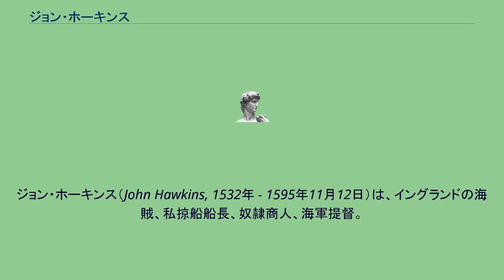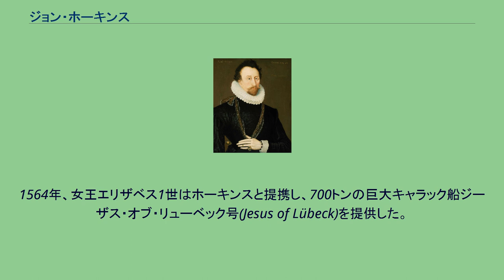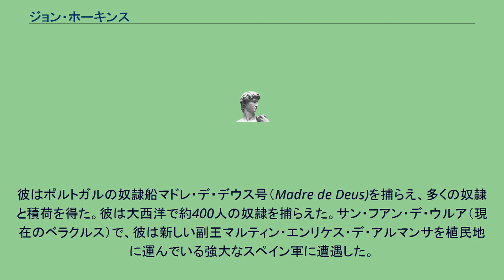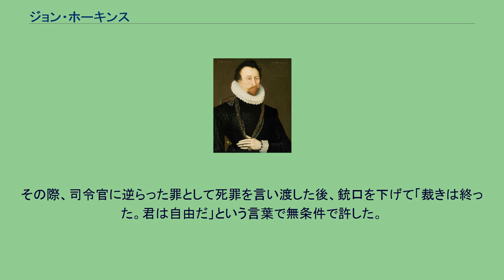ジョン・ホーキンス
フランシス・ドレーク
ジョン・ホーキンス（John Hawkins, 1532年 - 1595年11月12日）は、イングランドの海賊、私掠船船長、奴隷商人、海軍提督。
1532年イングランドのプリマスで生まれる。
アルマダの海戦の指揮官フランシス・ドレークの従兄弟であり、ホーキンスもアルマダの海戦で活躍した。
スペイン語に堪能でスペインの捕虜になった部下を救おうとした際、当時のイギリス女王のエリザベス暗殺計画を察知し、一世一代の大芝居を打った。
スペイン国王フェリペ二世の信任があったフェリア公夫人のお気に入りだったスペイン捕虜で特別にイギリスに帰国を許されたジョージ・フィッツウィリアムを利用した。
1571年、フェリペ二世の信任をついに勝ち取り、同年9月に暗殺計画の関係者をセシルにより一網打尽にした。
その際、スペイン大使も追放になったが、ホーキンスの友情に感謝しながら去って行った。
フェリペ二世ですら、騙されたことに気づかなかったという。
ジョン・ホーキンスは、奴隷貿易への投資のため、富裕商人のシンジケートを組織した。
1562年、彼は3隻の船でシエラレオネを経由し、カリブ海に向かった。
彼らはポルトガルの奴隷船を乗っ取り、カリブ海諸国で301人の奴隷を売買した。
スペイン当局に2隻の船は捕らえられたが、彼はサントドミンゴで奴隷を売り、ロンドンの投資家に払う利益を得た。
このことが原因で、スペインはすべての英国船に対して、西インド諸島で貿易を行うことを禁じた。
1563年、彼が最初にアフリカからカリブ海諸国と南アメリカに奴隷を運んだ。
2度目の航海は、成功だった。
1564年、女王エリザベス1世はホーキンスと提携し、700トンの巨大キャラック船ジーザス・オブ・リューベック号(Jesus of Lübeck)を提供した。
ホーキンスは3隻の小型船と共に、1回目よりも長期間でより遠くまでの航海を開始した。
ホーキンスは海賊行為を働きながら、バルブラタ（Borburata）に向かった。
バルブラタに到着するまでに、彼は400人程の奴隷を捕まえていた。
バルプラタの後、リオ・デ・ラ・ハチャ（Rio de la Hacha）に向かった。
スペイン当局者は、税をかけてホーキンスが奴隷を売ることを妨害しようとした。
ホーキンスは税の支払いを拒み、「町を燃やすぞ」と脅した。
奴隷を売却した後、彼は休息のため、フロリダのフランス人植民地に向かった。
1566年9月、イングランドに帰還した。
遠征は成功し、彼に投資した人たちは60%の利益を得た。
1567年にホーキンスは3度目の航海を開始した。
彼はポルトガルの奴隷船マドレ・デ・デウス号（Madre de Deus)を捕らえ、多くの奴隷と積荷を得た。彼は大西洋で約400人の奴隷を捕らえた。サン・フアン・デ・ウルア（現在のベラクルス）で、彼は新しい副王マルティン・エンリケス・デ・アルマンサを植民地に運んでいる強大なスペイン軍に遭遇した。
サン・フアン・デ・ウルアの戦い (1568年)が勃発し、2隻のみが破壊から免れた。
イングランドへの帰路の航海は惨めなものであり、後のアルマダの海戦までに従兄弟のドレークとともに雪辱を期すことになる。
フランシス・ドレークとともに出た最期の航海は目的を達成できず、プエルトリコ島のサン・ファンにて赤痢のために死亡した。
サンタ・クルスにおいて決闘騒ぎが起こった際、その一人エドワード・ダッドリーを止めようとして小競り合いになった。
その際、司令官に逆らった罪として死罪を言い渡した後、銃口を下げて「裁きは終った。君は自由だ」という言葉で無条件で許した。
フランシス・ドレークもその光景を見ていた。